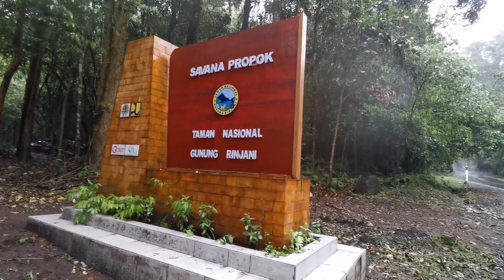Ducati Owners Club Indonesia 5th Malibo Tour Day 4 : Senggigi - Sembalun Rinjani